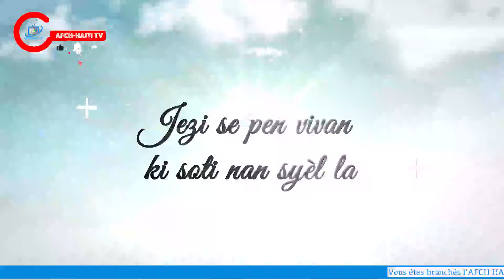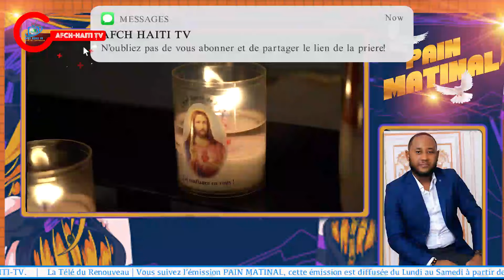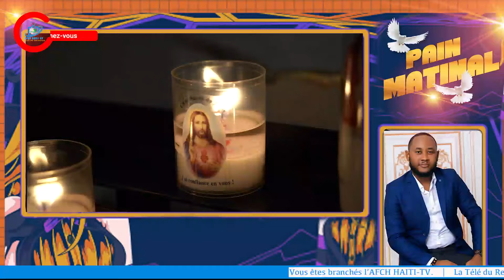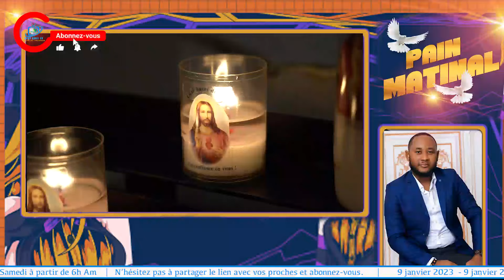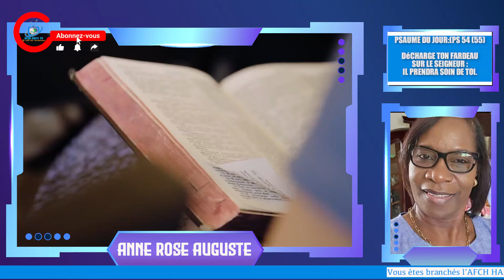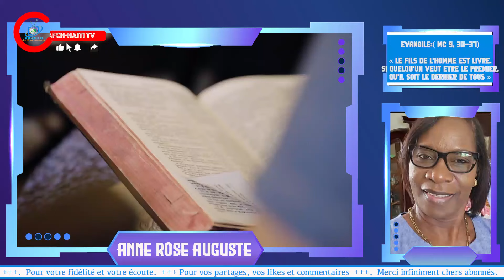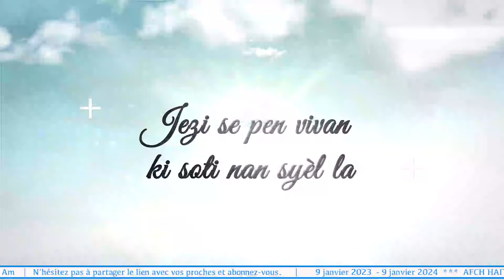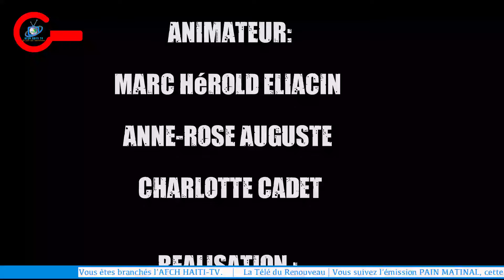Prière : Pain matinal | Mardi 21 Mai 2024 | AFCH-HAÏTI TV